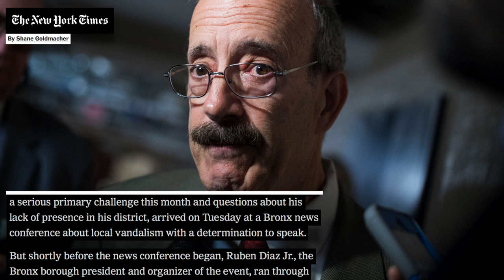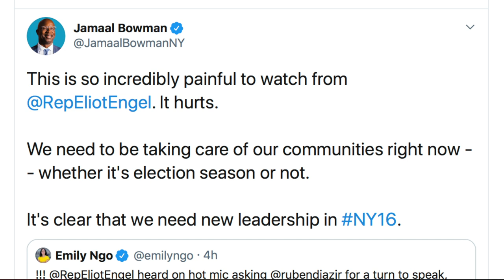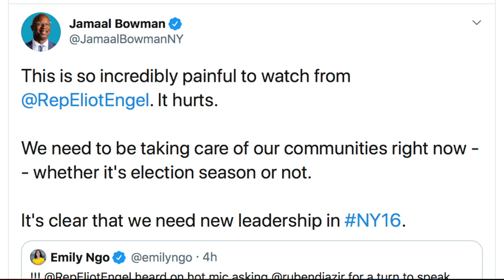Democratic Lawmaker Caught on Hot Mic: "If I Didn't Have a Primary I Wouldn't Care"